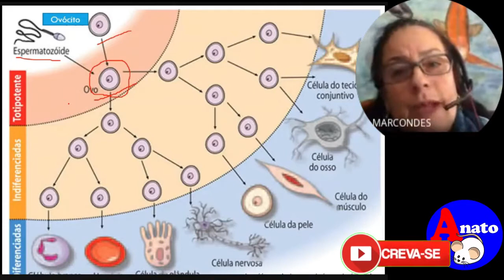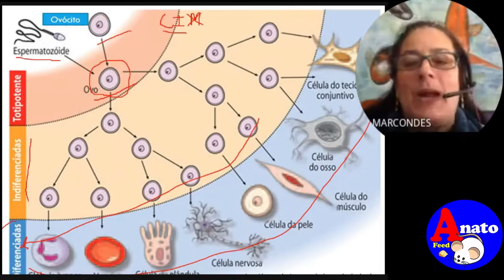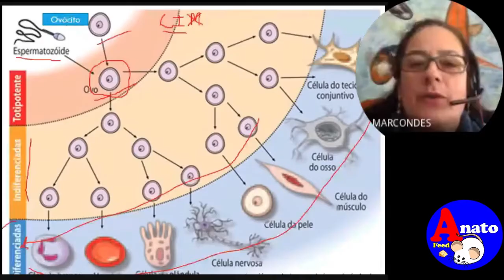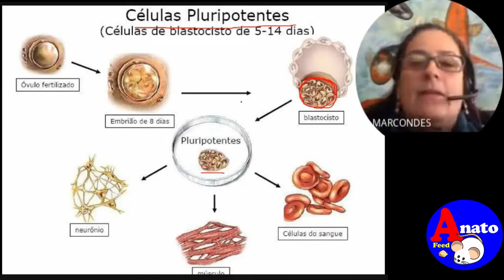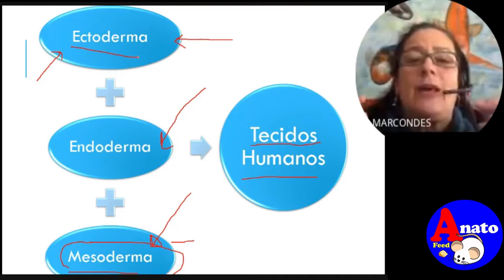Histo - Características gerais dos tecidos - Profª Marta Marcondes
- 00:25 - Origem dos tecidos a partir do ovo ou zigoto (totipotente);
- 02:44 - células mesenquimais indiferenciadas;
- 03:20 - diferenciação para as células especializadas;
- 04:05 - células pluripotentes;;
- 05:07 - Folhetos embrionários;
Participação especial: Profª. Marta Ângela Marcondes
 Se gostou, compartilha e deixe seu comentário, citando um assunto tema para aula.